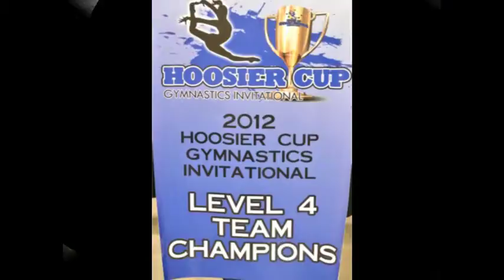Hoosier Cup 2012 movie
Hoosier Cup meet December 9th, 2012.  We hung out with our friends Angie and Jenna this weekend, and shared a ride and a room with them.  It was lots of fun, and the girls had a great meet!